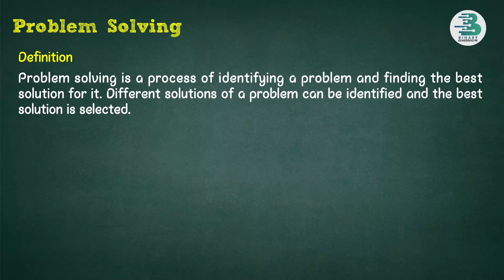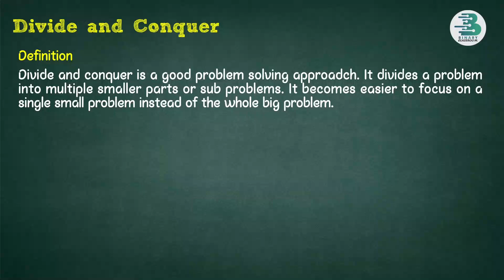Problem Solving | Divide and Conquer | Function | Chapter 5 | Functions | 10th Class | New Book